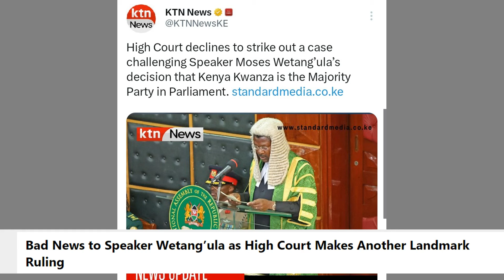Wetangula Kwisha❗WETANGULA HATARINI MAHAKAMA Yakataa KUFUNGA KESI Hii Yake BUNGENI Ajipata MATATANI